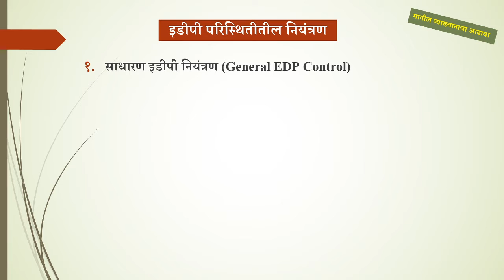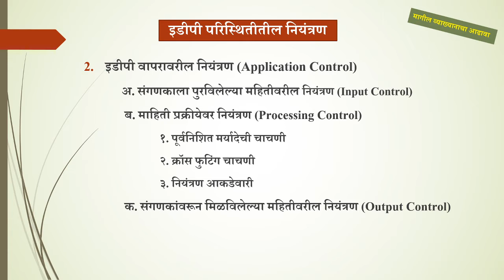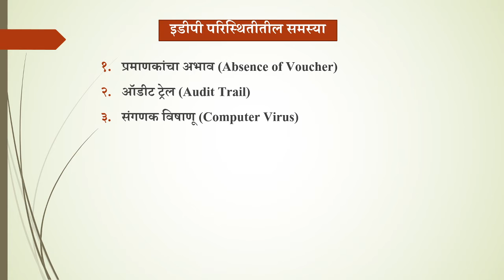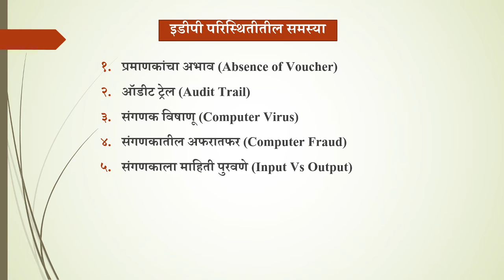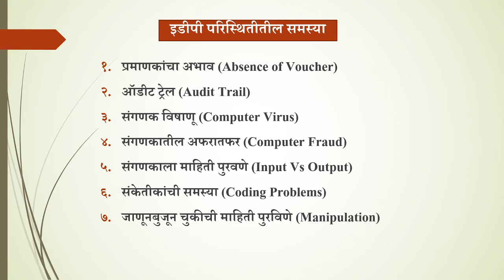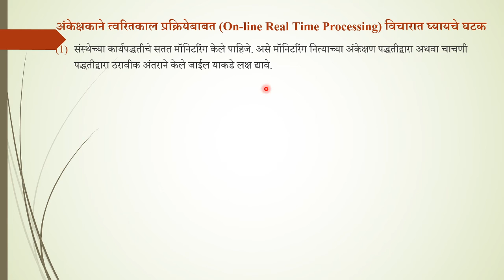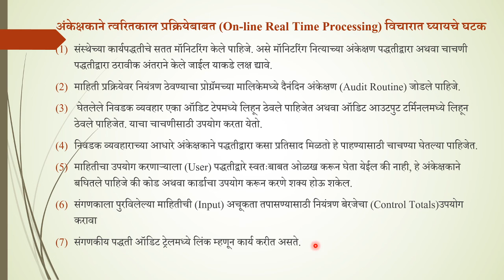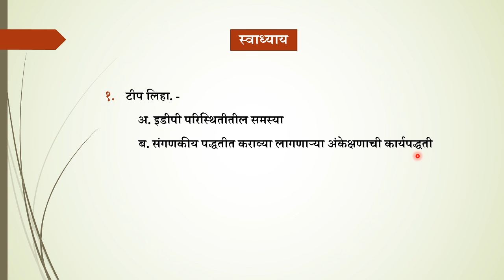TY BCOM | 2013PAT TERM-1| 304 AUDITING AND TAXATION | संगणकीय पद्धतीचे अंकेक्षण | DR GANESH PATIL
प्रकरण 5 : संगणकीय पद्धतीचे अंकेक्षण - इडीपी परिस्थितीतील समस्या